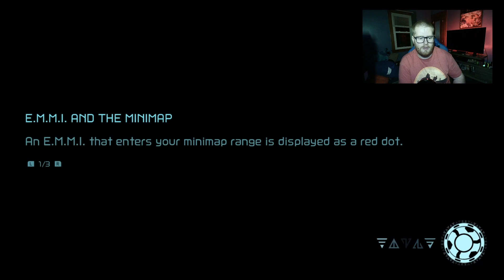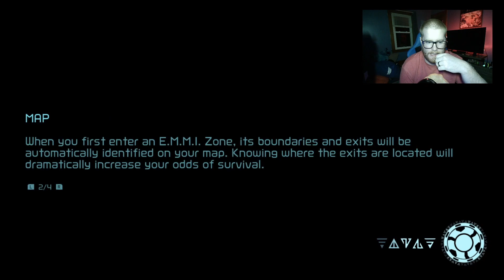Metroid Dread | First 15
I so picked up Metroid Dread and just wanted to play it.